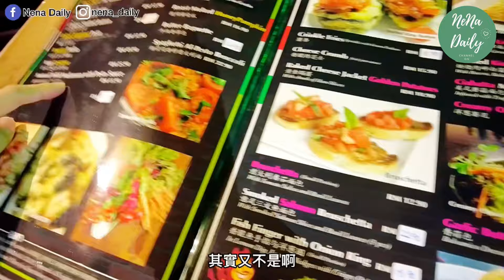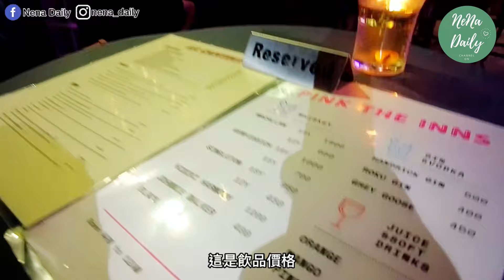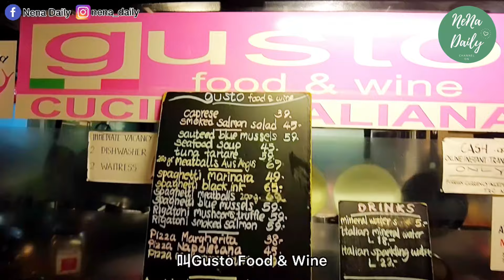EP117｛移居馬來西亞沙巴}可能是最多外國人到的地方|本地人遊客必到|夜生活|Sabah|沙爹串燒|Waterfront|現場樂隊|liveband|意大利餐廳|沙巴|吉隆坡|馬來西亞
[今集到過地方]
📌Gusto Food & Wine Cucina Italiana
Lot 17, The Waterfront Jalan Tun Fuad Stephens, Pusat Bandar Kota Kinabalu, 88000 Kota Kinabalu, Sabah, 馬來西亞

我們下條片再見👋🏻